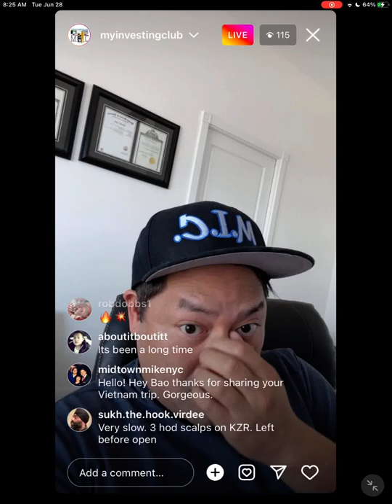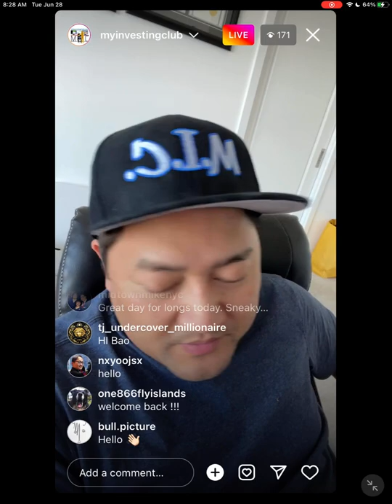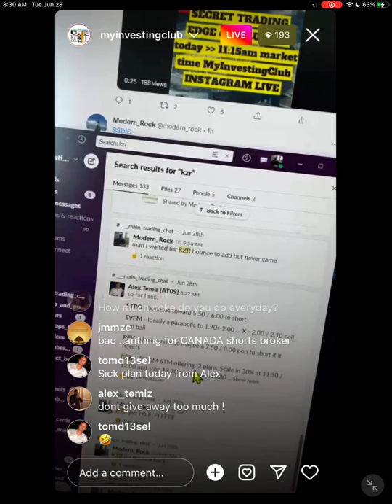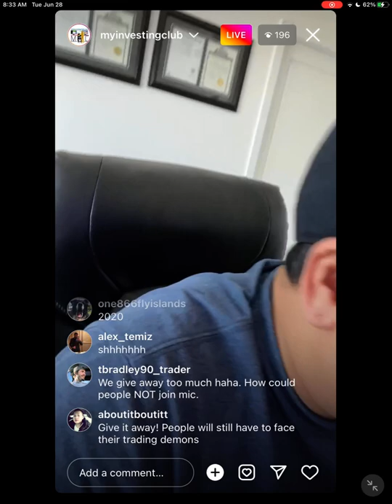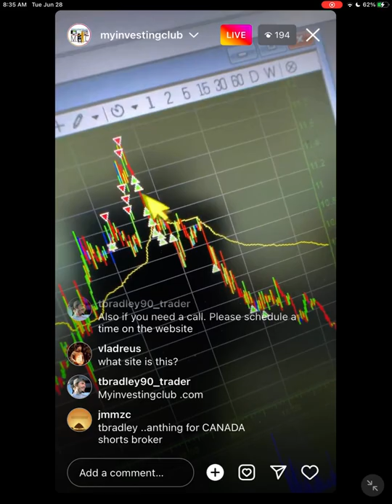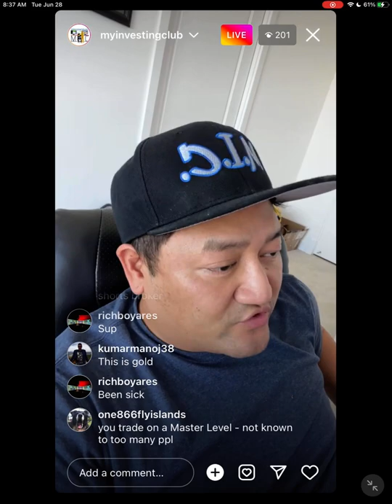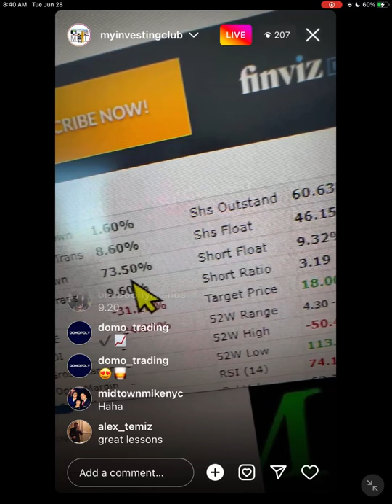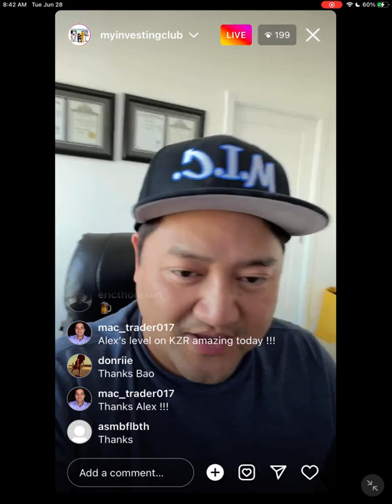ATM Offerings Explained | How To Find Hidden Dilution on Stocks Like $KZR w/ Bao Modern_Rock*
In the Stock Market, an ATM offering is an "At-The-Market" offering. When a public company announces this, it means that they will be introducing additional securities into the market at the same price the securities are currently at. In theory, this allows the company to raise extra capital, without diluting the stock. However this isn't always the case - increasing the number of shares a stock has doesn't come without consequence.

Any level of experience or budget for gear: